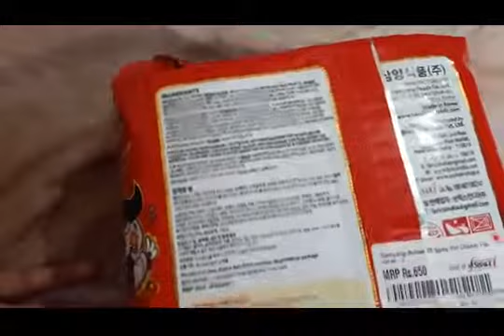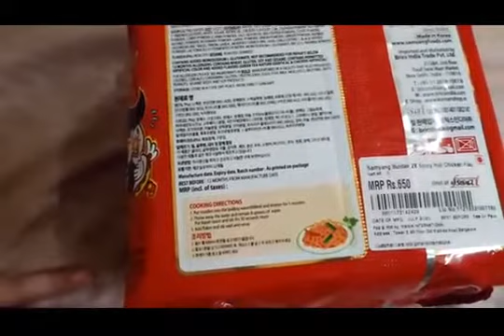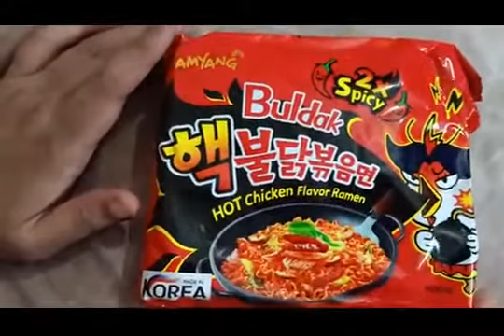Samyung 2X spicy hot chicken noodle unboxing,cooking and review